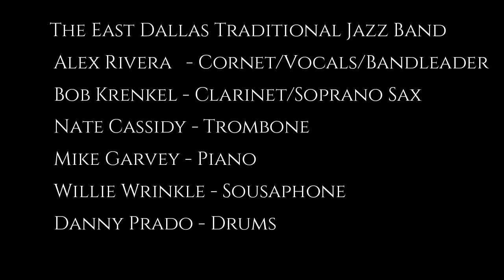"Shake That Thing" performed by The East Dallas Traditional Jazz Band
The East Dallas Traditional Jazz Band performs "Shake That Thing" at Revelers Hall on 6/23/23.

The East Dallas Traditional Jazz Band
Alex Rivera - Cornet
Bob Krekel - Clarinet
Nate Cassidy - Trombone
Mike Garvey - Piano
Willie Wrinkle - Sousaphone
Danny Prado - Drums